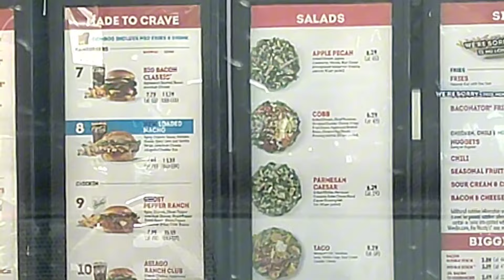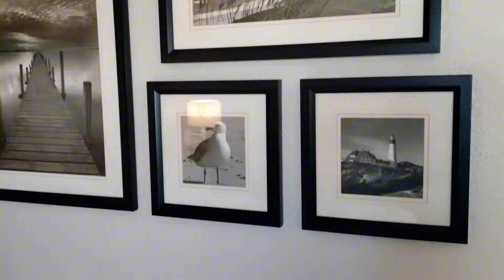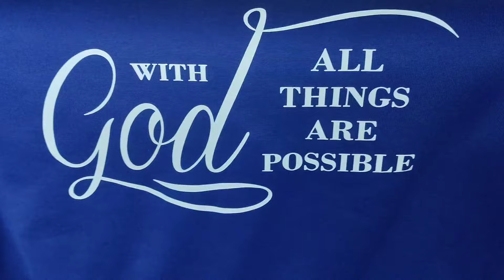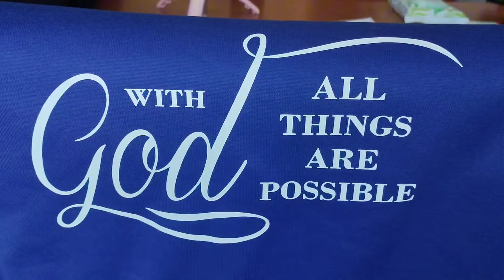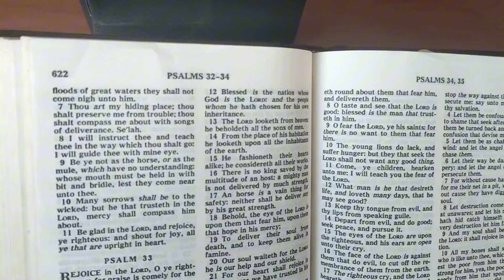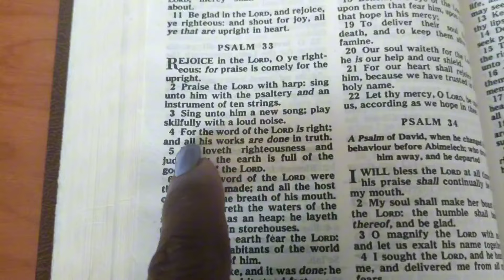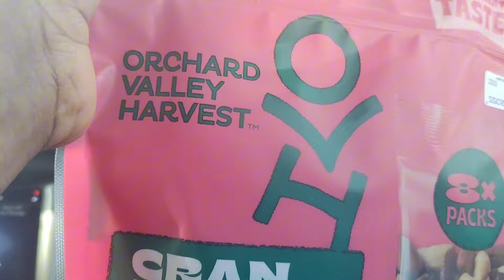Travel Vlog/Funeral watch till the end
I am_Rupert
Brook Kennedy
Rose House